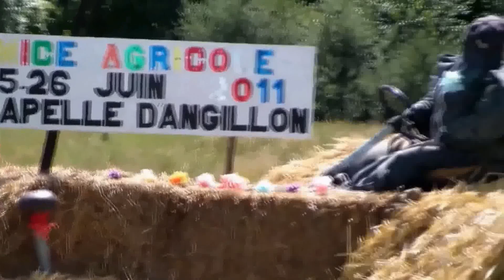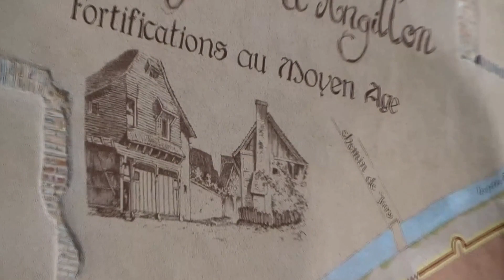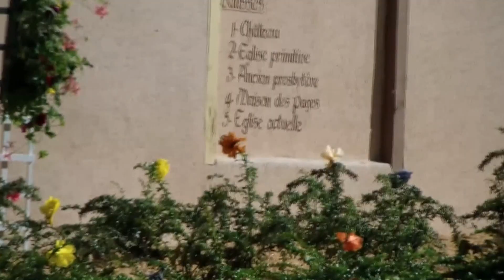Le comice de La Chapelle d'Angillon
Cavalcade du comice Agricole de 2011